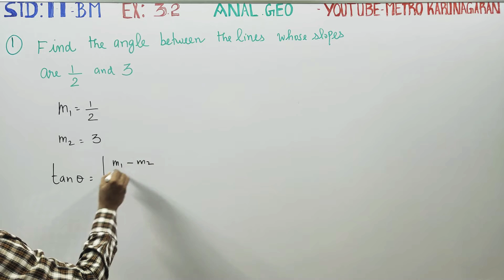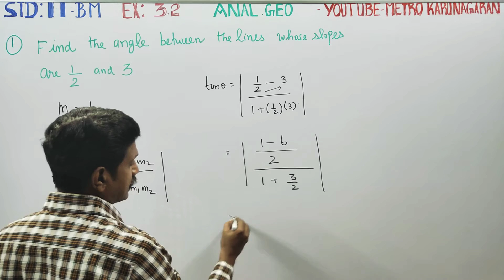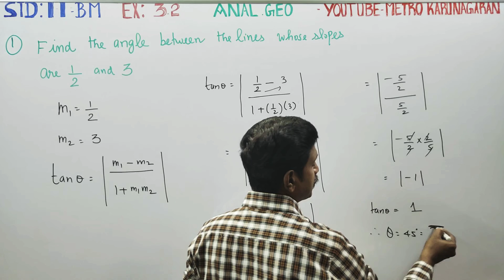11th Std BM Ex.3.2(1) Find the angle between the lines whose slopes are 1/2 and 3